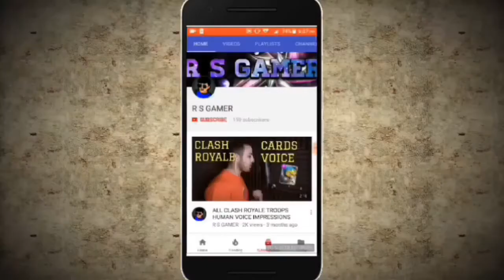Who's Perfect | SPEAR GOBLINS VS GOBLINS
HEY GUYS COMMENT 2 CARDS THAT
YOU NEED TO SEE...!

CLASH ROYALE

WHO'S  PERFECT SERIES

RS GAMER